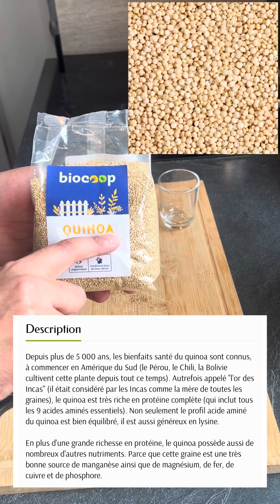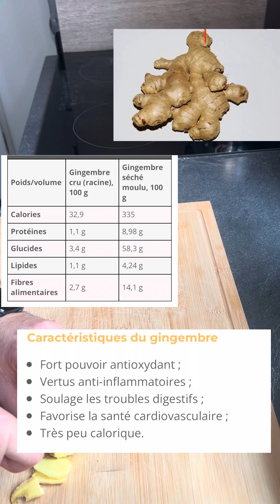Pâtée maison 100% naturelle, riche en protéine et en stimulants hormonaux